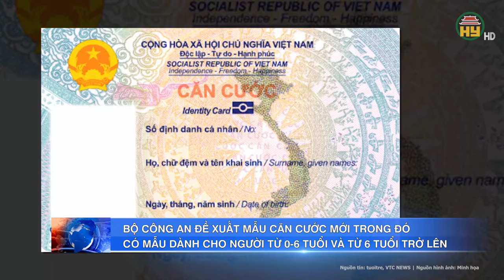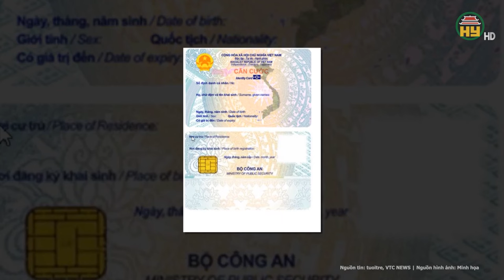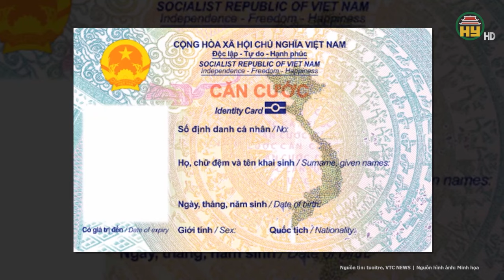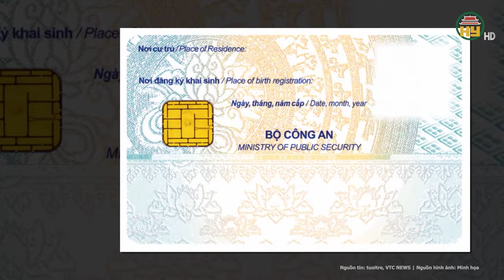Thông tin mới nhất về Luật căn cước: Những thay đổi quan trọng dự kiến hoàn thành từ ngày 1/7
Hưng Yên TV | Thông tin mới nhất về Luật căn cước: Những thay đổi quan trọng dự kiến hoàn thành từ ngày 1/7
Từ 1/7/2024, Luật Căn cước sẽ chính thức có hiệu lực. Một trong những điểm mới của Luật Căn cước là việc người gốc Việt Nam chưa xác định được quốc tịch sẽ được cấp giấy chứng nhận căn cước. Nhằm triển khai quy định trên, Bộ Công an đã hoàn thành dự thảo Thông tư quy định về mẫu thẻ căn cước, mẫu giấy chứng nhận căn cước để lấy ý kiến đóng góp của các cơ quan, tổ chức và cá nhân.
Địa chỉ: 164 Nguyễn Văn Linh, thành phố Hưng Yên, tỉnh Hưng Yên
Tiktok: Truyền hình Hưng Yên
Facebook: Đài Phát thanh và Truyền hình Hưng Yên
Zalo: Đài PTTH Hưng Yên